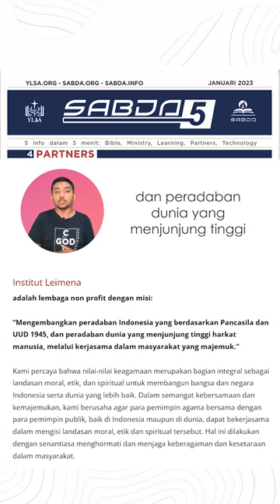SABDA5 Januari 2: Partners -- Institut Leimena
SABDA 5 - Januari 2: Partners Info
Institut Leimena

Institut Leimena adalah lembaga kajian independen yang mencerminkan perkembangan keberagaman gereja dewasa ini. Lembaga ini berdiri pada tahun 2005 atas inisiatif lembaga-lembaga gereja aras nasional. Nama "Leimena" dipilih untuk mengenang Dr. Johannes Leimena dan untuk meneladani kepemimpinannya yang mengedepankan kasih dalam melayani semua kalangan.

Adapun misi lembaga ini adalah untuk mengembangkan peradaban Indonesia yang berdasarkan Pancasila dan UUD 1945, dan peradaban dunia yang menjunjung tinggi harkat manusia, melalui kerja sama dalam masyarakat yang majemuk.

Demi mewujudkan panggilan gereja untuk berperan aktif dalam kehidupan berbangsa dan bernegara, maka saat ini Institut Leimena banyak melakukan kegiatan bersifat informal, seperti seminar lintas agama, kuliah umum, literasi keagamaan lintas budaya, dll.. Untuk mengenal Institut Leimena lebih dekat, silakan berkunjung ke situs leimena.org.